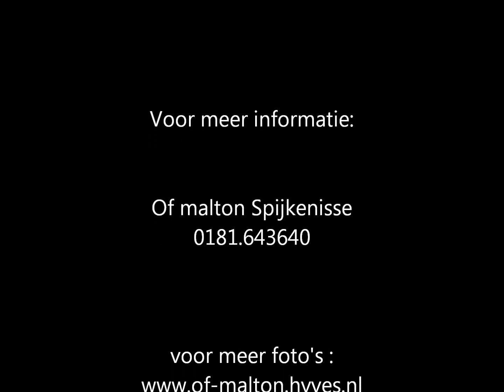pups reflection eyes of malton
de pups inmiddels vier weken oud :).